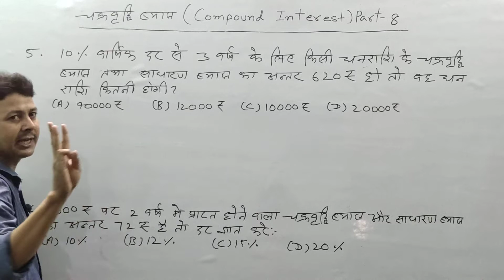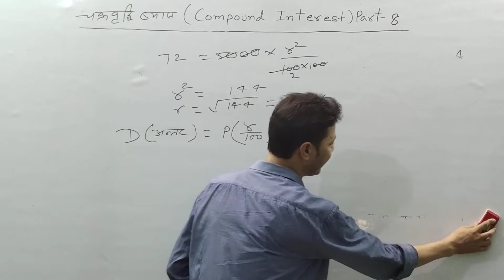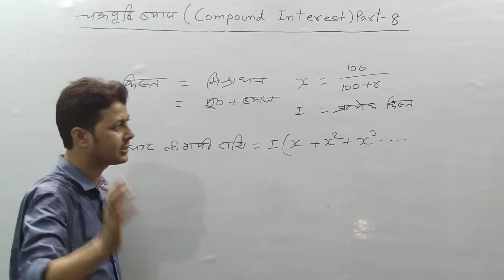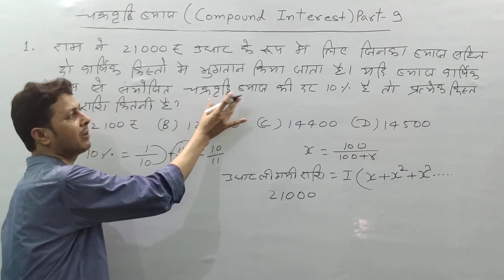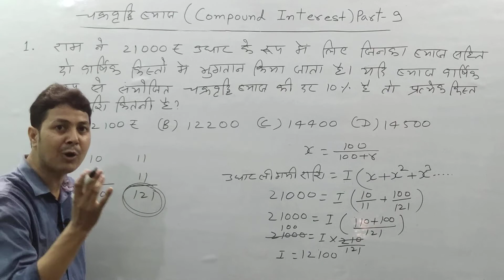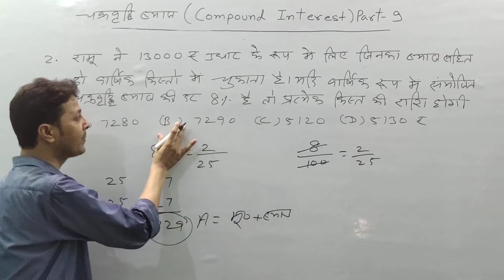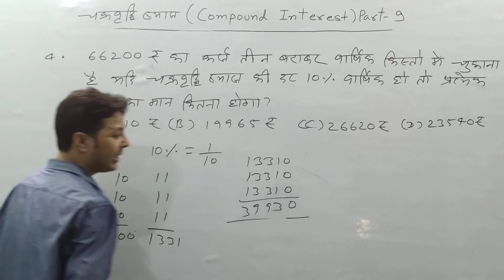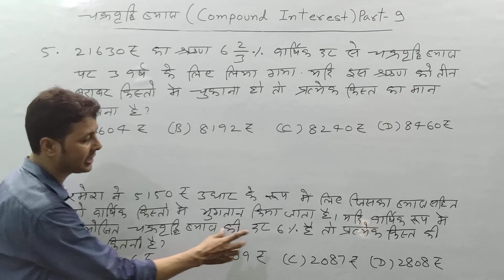Compound Interest | चक्रवृद्धि ब्याज |Part-9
इस Video में मैं चक्रवृद्धि  ब्याज (Compound Interest) के प्रश्नों को हल (Solve) के लिए आसान तरीका  से समझया हूँ.ताकि कमजोर से कमजोर छात्रों को आसानी से समझ में आजाए. मैं आशा करता हूँ कि यह Video  आपलोगों पसंद आया होगा दोस्तों यदि आपका गणित (Maths) कमजोर हैं या किसी भी प्रतियोगिता परीक्षा (Competitive Exams) कि तैयारी करते हैं तो इस चैनल को जरुर SUBSCRIME कर लीजिए ताकि आपको नये महत्वपूर्ण वीडियो  का  Notification Daily मिलता रहें.